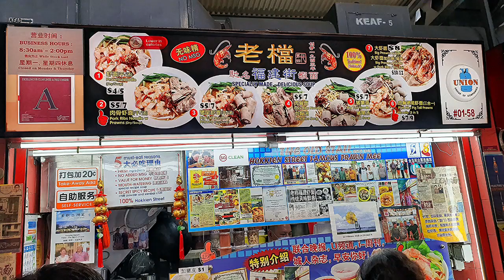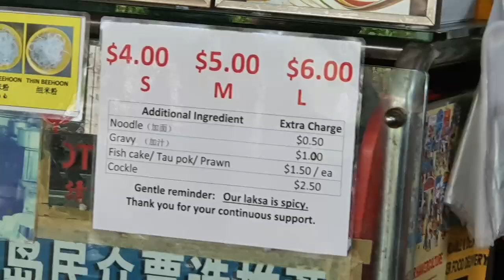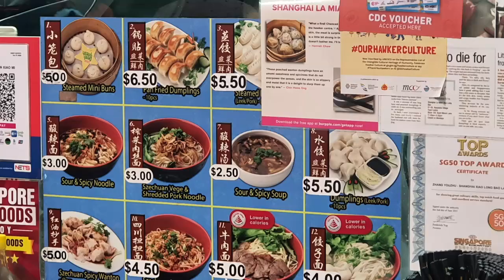虾面 +叻沙 +四川担担面 +油鸡面 Prawn Mee + Laksa + Szechuan Dan Dan Noodle + Soy Sauce Chicken Noodle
Alexandra Village Food Centre
 亚历山 大 村美食中心
120 Bukit Merah Lane 1, Singapore 150123

老檔著名福建街虾面  00:02
The Old Stall Hokkien Street Famous Prawn Mee
120 Bukit Merah Lane 1 #01-58 Alexandra Village Food Centre,
Singapore 150120.
Open : 8.30am – 2pm  Closed : Mon and Thu

徳普路真善美 叻沙  02:16
Depot Road Zhen Shan Mei  Laksa
120 Bukit Merah Lane 1 #01-75  Alexandra Village Food Centre,
Singapore 150120
Opening Hours: 9am – 5pm (Mon – Sat), Closed on Sun

上海拉面小笼包  04:58
Shanghai La Mian Xiao Long Bao
120 Bukit Merah Lane 1, 01-56, Alexandra Village Food Centre,
Singapore 150120
Hours:  Wed to Sun :  11:30am–3pm, 5–8pm
Closed on Mon and Tue

香江豉油鸡  07:16
Xiang Jiang Soya Sauce Chicken:
120 Bukit Merah Lane 1 #01-77 Alexandra Village Food Centre,
Singapore 150120
Opening Hours: 7am – 2pm (Wed – Mon), Closed on Tue